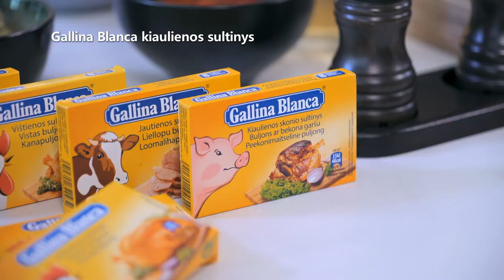Čanachai su kiauliena ir daržovėmis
Niekas labiau nesušildys ir nesuteiks tiek energijos kaip gardusis čanachas.